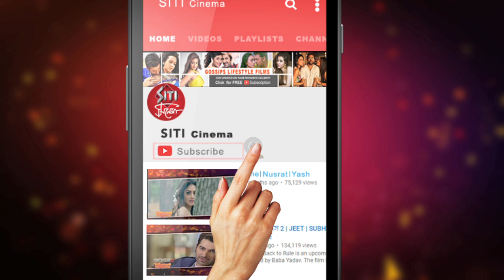Mimi Raj Chakraborty Subhashree র নতুন টানাপোড়েন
টলিপাড়ায় ফের বিতর্কের ঝড়।নেপথ‍্যে রাজ চক্রবর্তীর গোয়া সফরের সঙ্গীনী কে ঘিরে।কে ছিলেন রাজের সঙ্গে?শুভশ্রী না মিমি? দেখুন সিটি সিনেমায়